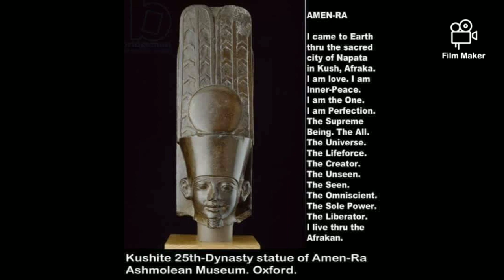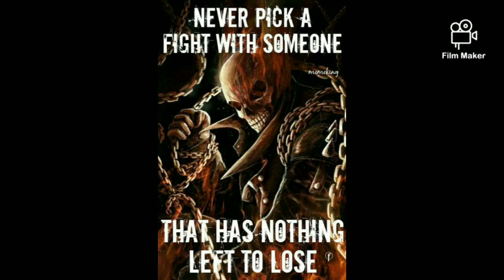DeSean Parker-Goin in